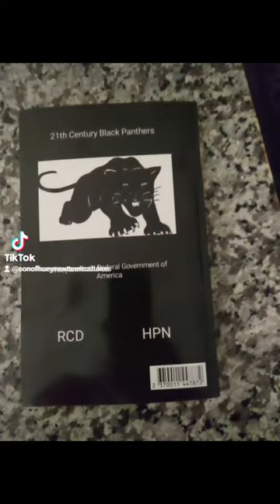True Story of a King Son of Huey P Newton Auto Biography